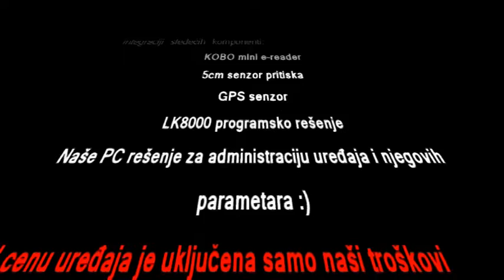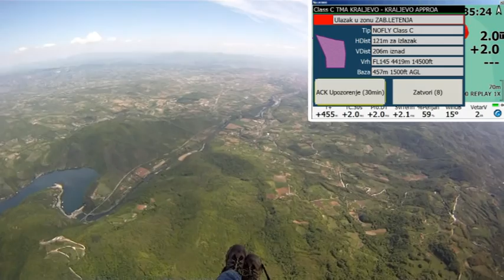TLK - by ParaglidingSerbia.com